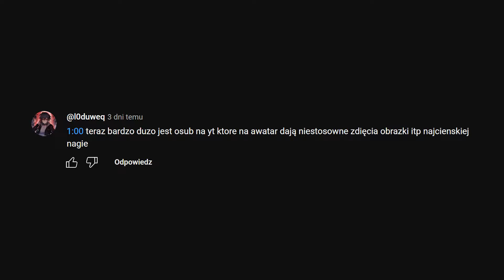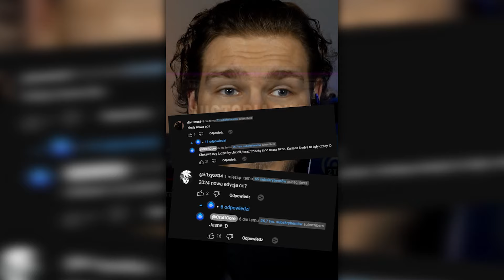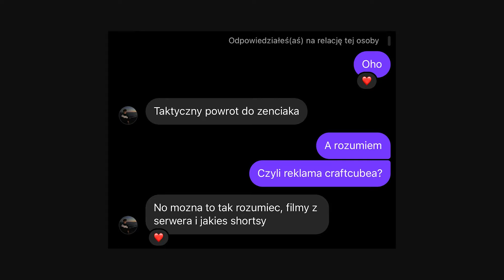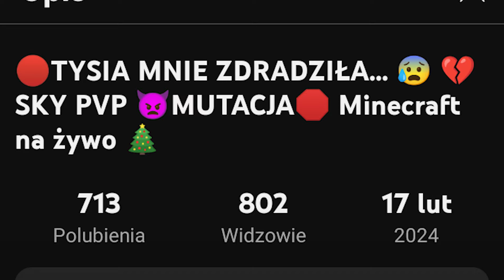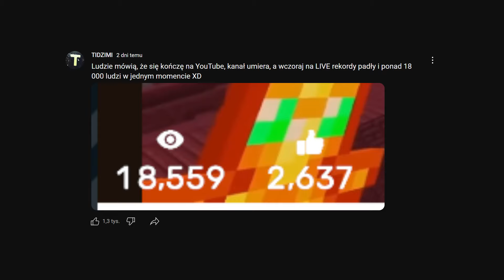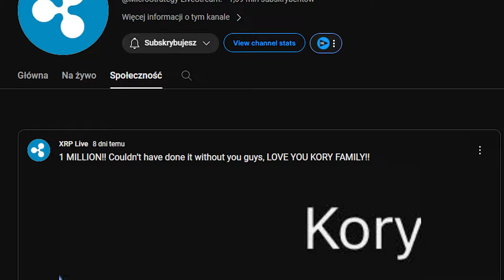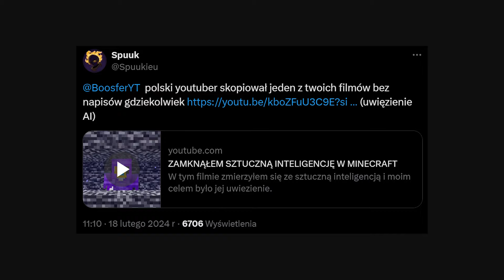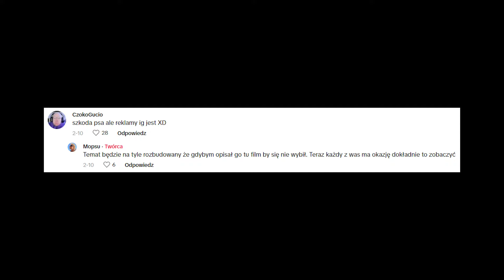TEN TIKTOKER GRUBO PRZESADZIŁ.. (KORY ZHAKOWANY, NIEŚMIESZNY, TIDZIMI)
Oto LINK 👆 do mojego ostatniego filmu

0:00 - Wstęp
0:28 - Aktualizacja tematu Botów
0:45 - Aktualizacja tematu Skalmara (kończy z YT)
1:31 - powrót wersji 1.8 (bedwars, start arivi, craftcore, tobiasz.net)
2:20 - DrDonut nagrał odcinek z Polskim graczem crystal pvp
3:00 - Czy kozakus wróci do newsów?
3:39 - Nunu wbił 100k.. (ważna informacja)
4:20 - Mogswamp wbił 2 miliony subskrypcji!
4:46 - Krzysimir i drama z Tysiom (nowa piosenka i reakcja na live)
6:03 - Tidzimi zbotowany na transmisji na żywo (reakcja)
7:18 - Kory stracił kanał (został zhakowany)
8:04 - Nieśmieszny podwalił od Boofsera a ten odpowiedział
9:33 - Tiktoker który grubo przesadził (promowanie ig chorym pieskiem)
10:40 - SEGMENT Podwaleń (Andrzejek, Jawor, CiekawostkoMania)